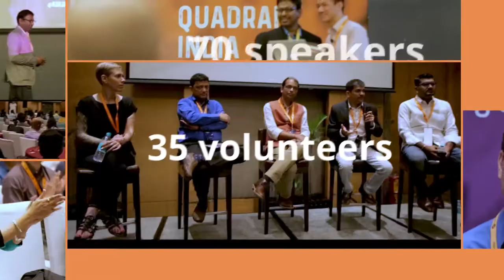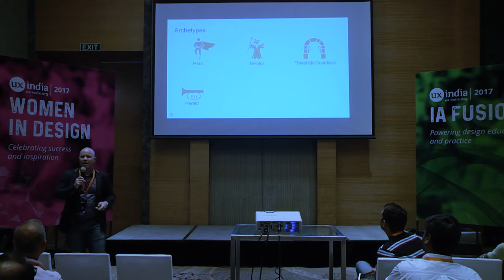Mark Oliver at UXINDIA2017: Hollywood and its influence on digital delivery